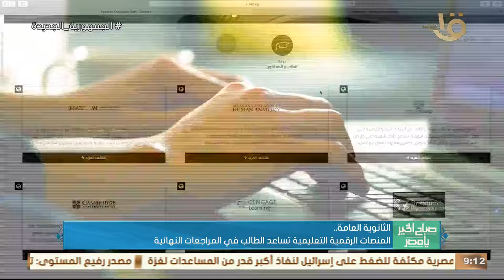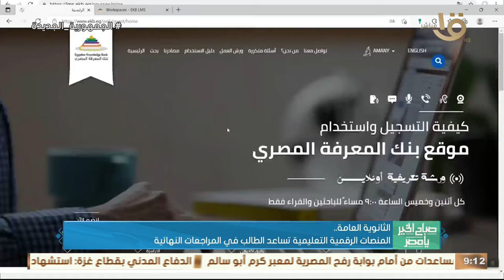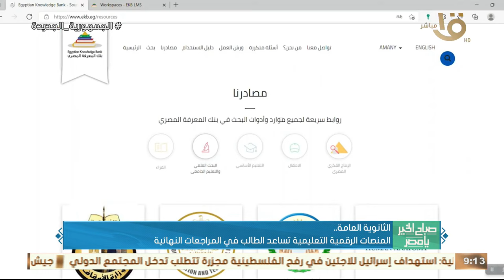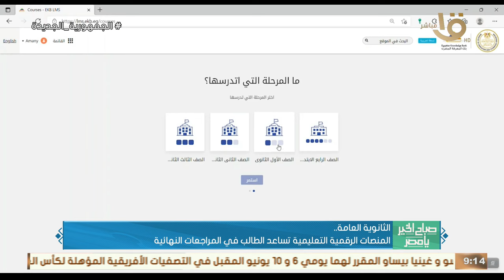الثانوية العامة.. المنصات الرقمية التعليمية تساعد الطالب في المراجعات النهائية